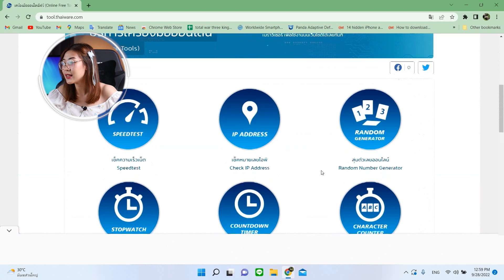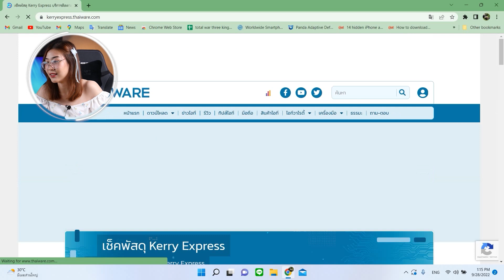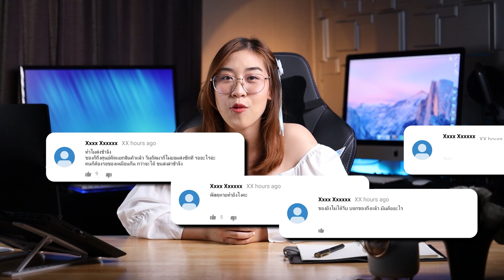วิธีใช้ บริการเช็คเลขพัสดุ ติดตามพัสดุ EMS (EMS Tracking System) บนเว็บไซต์ Thaiware.com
คลิปวิดีโอสอนใช้ บริการเช็คเลขพัสดุ ติดตามพัสดุ EMS บนเว็บไซต์ Thaiware.com ซึ่งเราอาจจะเรียกว่า "EMS Tracking System" ก็ได้ เป็นบริการ เช็คพัสดุ EMS จัดเป็นอีกหนึ่งบริการออนไลน์ ที่ทุกคนสามารถเข้ามาใช้บริการได้ฟรี ของ Thaiware.com ที่จะให้คุณได้สามารถ เช็คเลขพัสดุ ทุกชนิด จากไปรษณีย์ไทย เพื่อตอบสนองธุรกิจอีคอมเมิร์ซ (E-Commerce) ที่กำลังเติบโตแบบก้าวกระโดด ไม่ว่าจะเป็น ไปรษณีย์ด่วนพิเศษในประเทศ (EMS - Express Mail Service) ไปรษณีย์ด่วนพิเศษระหว่างประเทศ พัสดุไปรษณีย์ระหว่างประเทศ ไปรษณีย์ลงทะเบียนระหว่างประเทศ ไปรษณีย์รับประกันระหว่างประเทศ ไปรษณีย์ลงทะเบียนในประเทศ รวมไปถึง โลจิสโพสต์ในประเทศ และ ต่างประเทศ

การเช็คพัสดุ EMS นี้จะช่วยทำให้คุณรู้ถึงสถานะ และ ตำแหน่งปัจจุบันของพัสดุ หรือ จดหมาย อันมีค่าของคุณได้โดยทันที โดยข้อมูลจะอัปเดตกันแบบเรียลไทม์ (Real-Time Update) ปัจจุบันทันด่วน ถือว่ามีประโยชน์ทั้ง ผู้ส่งพัสดุ (Sender) และ ผู้รับพัสดุ (Receiver) จะได้สามารถประเมินการณ์ได้ว่าพัสดุสิ่งของ หรือ จดหมาย นั้นจะถูกส่งถึงผู้รับเมื่อไหร่ อย่างไรบ้าง

หากมีปัญหา ผู้ส่งพัสดุ จะได้สามารถนำหลักฐาน และ ข้อมูลตำแหน่งปัจจุบัน สถานะของพัสดุ ไปส่งให้กับผู้รับ เพื่อที่จะยืนยัน ว่าถึงไหนอย่างไรแล้ว ในขณะที่มุมมองของผู้รับพัสดุ ก็สามารถใช้เครื่องมือ เช็คพัสดุออนไลน์ ตัวนี้เป็นตัวตรวจสอบเช็คว่า พัสดุหรือของที่คุณกำลังจะได้รับนั้น ขณะนี้อยู่ตำแหน่งไหน ได้อีกด้วยเช่นกัน